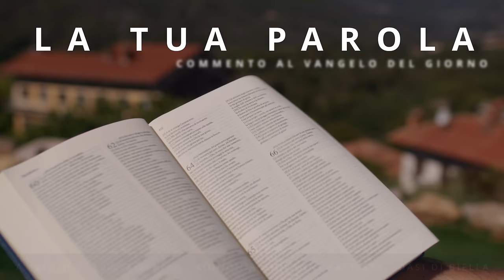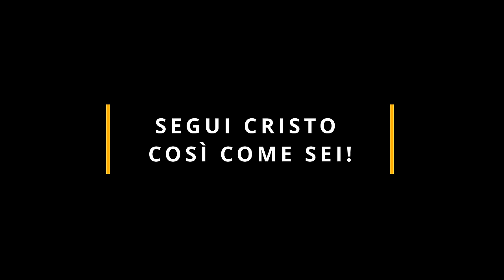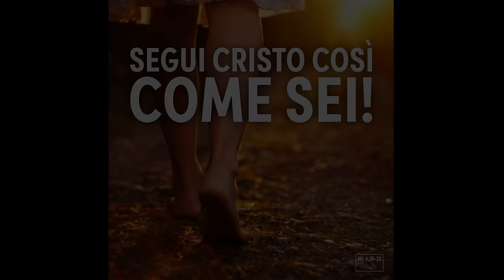Commento al Vangelo del giorno - Mt 4,18-22 - Segui Cristo così come sei!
Giovedì 30 novembre 2023 - Mt 4,18-22 - Segui Cristo così come sei!